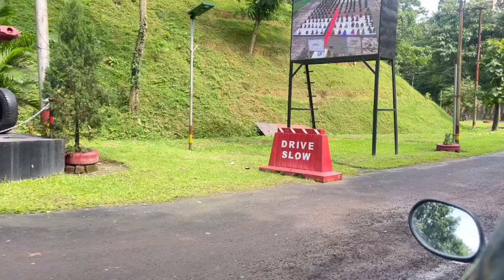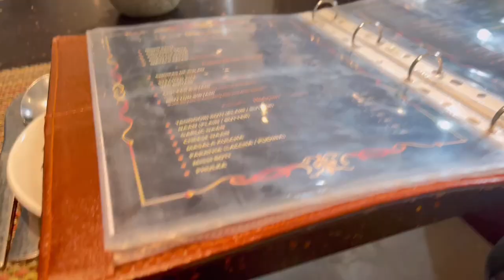Nungcda ko matam se hwkhiba khanghwde#ngahk koithokure#Our 6th wedding anniversary🥰